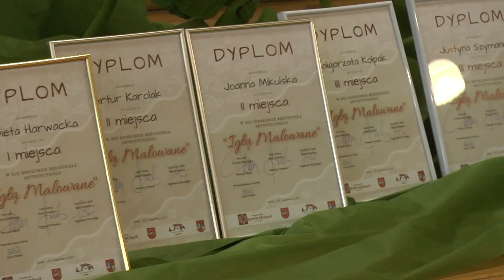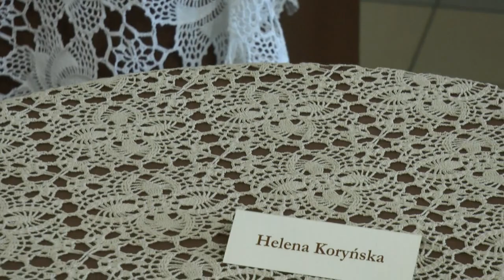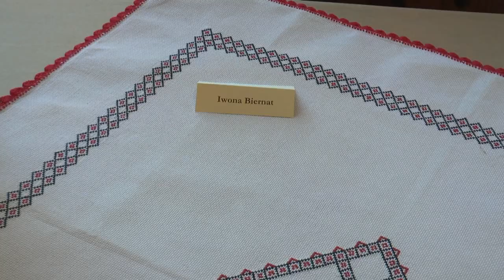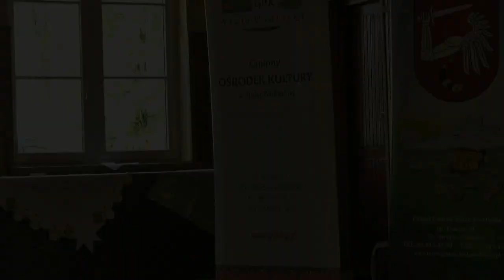XIII Konkurs koronkarski "Igłą malowane" - wyniki konkursu